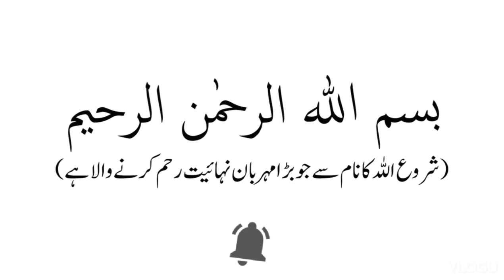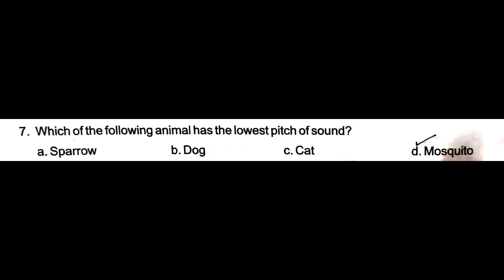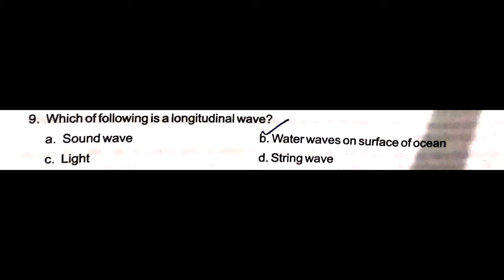Class 7 General Science UNIT 9 MCQ's KPK 22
Class 7 General Science Unit 9 Waves and Energy MCQs KPK 2022